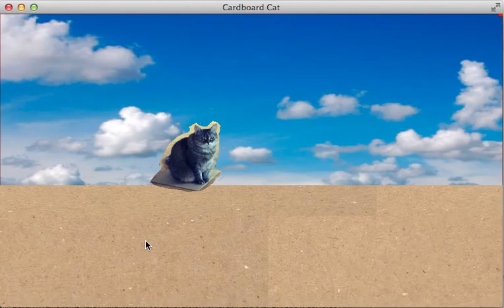magiccat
Probably the next billion dollar game